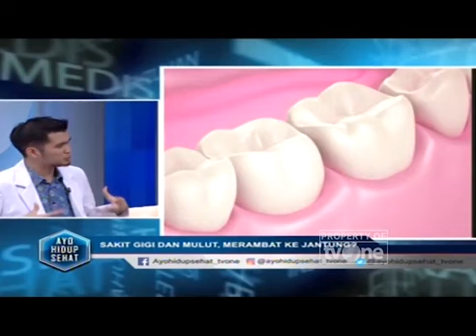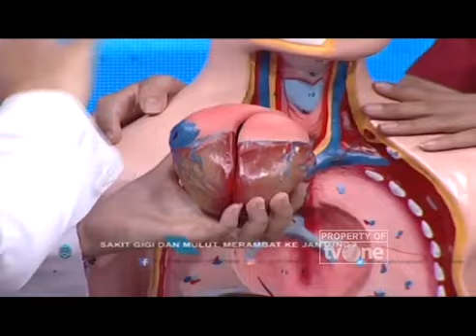Waspada, Ini Komplikasi yang Bisa Terjadi Akibat Infeksi Gigi | Hidup Sehat tvOne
Hidup Sehat tvOne - Waspada, Ini Komplikasi yang Bisa Terjadi Akibat Infeksi Gigi

(RA01)

Thankyou ☺❤
Hidup Sehat